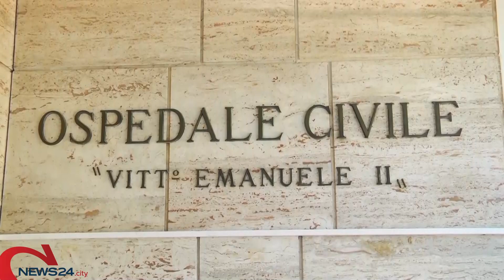ANDRIA | E' morto il dott. Andrea Sinigaglia, direttore sanitario dell'ospedale "Bonomo"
Scomparso nella notte dopo aver accusato un malore